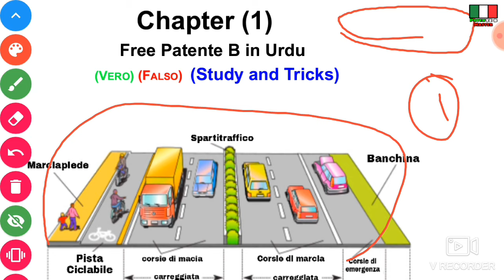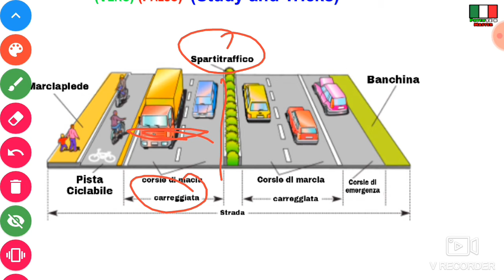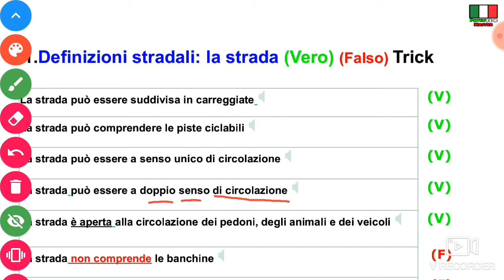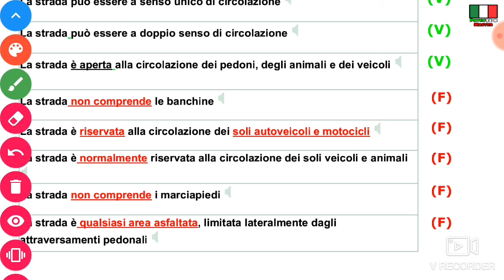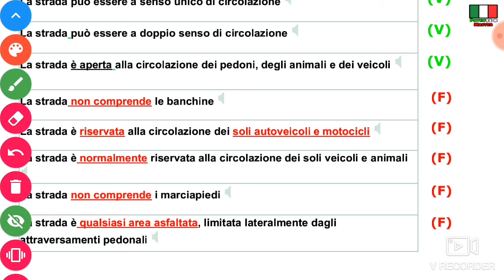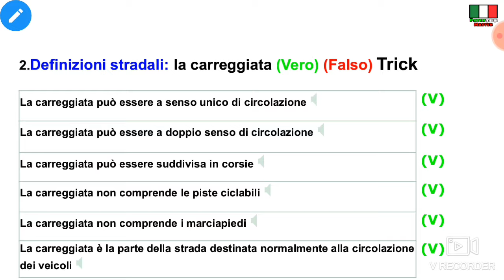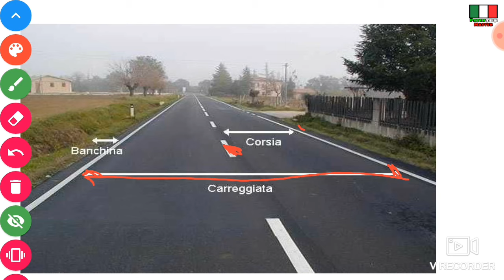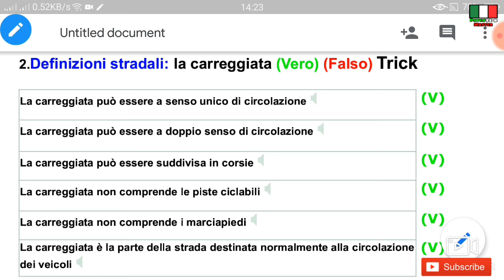Patente B (Chapter 1) in Urdu (Lesson 01) in Punjabi Hindi | PATENTE B MASTER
Agr ap ( PATENTE B ) ki Books Lena chahte hai to niche (Visit Shop 🛒🛍️) wale link par click kare or Download kare book pdf file me  usi waqt ap k mobile me Download ho Jaye gi.

Download  Book 📚
✅ INSTANT DOWNLOAD AVAILABLE
✅PDF FILE Available
✅ TRICKS BOOK AVAILABLE
✅BOOKS TRANSLATED 100%

BUY  ANY 1 BOOK GET PASS 70% ✅ PATENTE B

KOI B EK BOOK HARIDNE K BAD 70%✅ PATENTE B AP PASS KAR LEN GY

COMPLETE Step 👇
1 Sign up with your link
2 Add money to their account
3 Order a physical card
4 Make 3 purchases of €5 minimum each

✅visit shop  🛍️ 🛒 all Patente B Books 📚
link 👉🏻 ✅visit shop 🛍️ 🛒 all Patente B Books 📚

click here ☝️☝️☝️☝️☝️☝️☝️☝️☝️

Instagram username: yoyo_waleed_king

Patente B in Urdu || Hindi || Punjabi (Chapter 1)  || Lesson 1|| by Patente B Master

Salam Ualeikom My Dear Brother's 😊

italian driving licence
italian driving licence in urdu
italian driving licence in punjabi
how to get driving license in italy
driving in italy

Patente B
Patente B kaise kare in Urdu
patente b ka result kaise dekhe